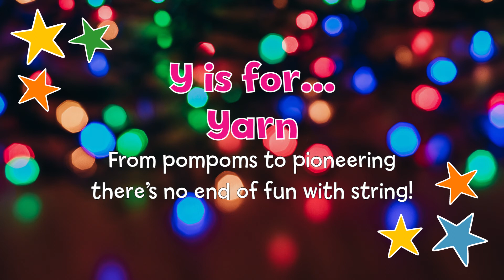25th December- Pawprint Badges Advent of Adventure Advent Calendar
Everyday of advent we're bringing you a programme idea that will help fill 2019 with adventure. An A-Z of ideas to be precise. So, let's find out what's behind door number 25!